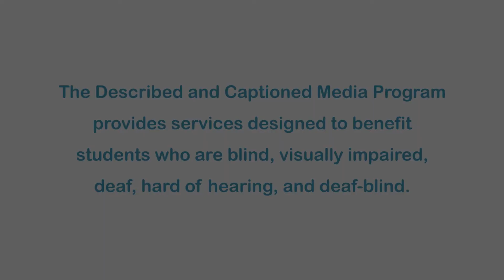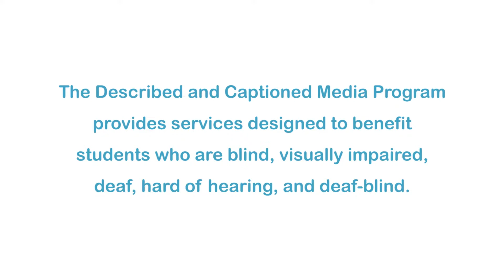Hands Off Tobacco: Part 6 (Accessible Preview)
This segment introduces viewers to six people who are deaf. They share their stories about how their lives have been affected by smoking. Part of the "Hands Off Tobacco" series. This series is also presented in American Sign Language (ASL).